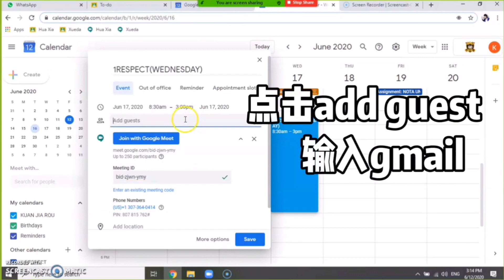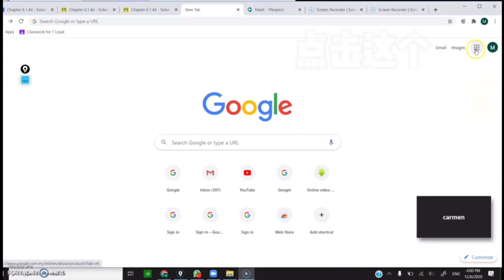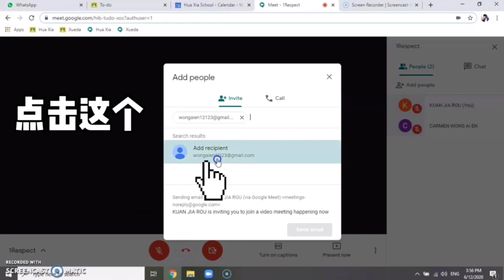在Google Meet设置一个固定班级代码 ，太方便了！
华语版本